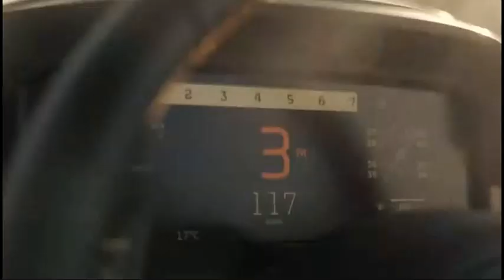McLaren 750s Global Premiere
Video credit: @McLarenAutomotiveTV